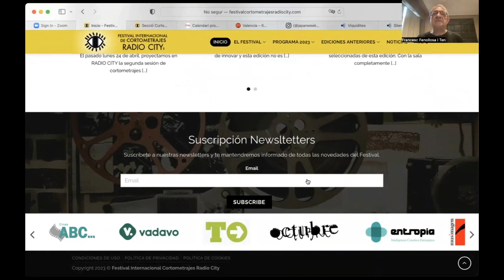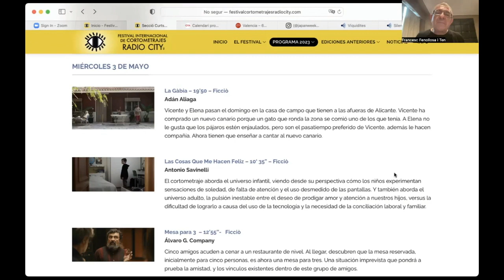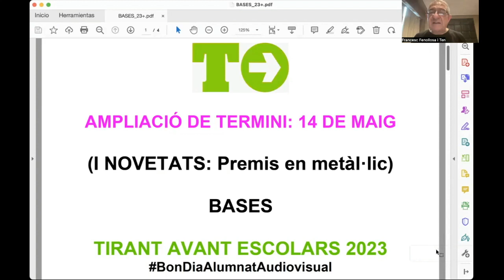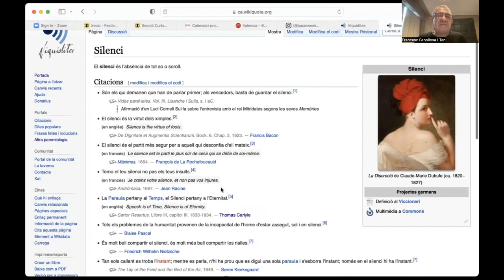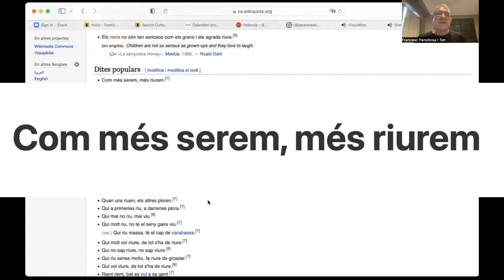Programa 13 Llibertat de Premsa + Dia Internacional Riure amb Unió de Periodistes i Payasospital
Avui dediquem el Xarrem als Dia Internacionals de la Llibertat de Premsa, amb la Unió de Periodistes Valencianas i al  Dia Internacional del Riure, amb Payasospital + Píndola 05 pel valencià s i l'Agenda ACICOM
SUMARI

Avui fem el programa Sara García Cabrera i Sergio Aires Machado; Manolo Totxa i Joan Sesé al control, Francesc Fenollosa i Ten que fa laPíndola pel valencià, i Jose Ignacio Pastor, que coordina el programa. També amb la participació de les persones que criden o escriuen al programa en directe o per whatsap o telegram.

Hui tenim un programa que gira envers a dos grans temes: el Dia Mundial de la Llibertat de Premsa, que es commemora avui, i el Dia Mundial del Riure, que se celebra el diumenge vinent. Per a tractar el tema, tenim a dos grans convidats.

XARREM amb:

- José Luis Obrador. Vicepresident Unió de Periodistes, per a reivindicar el Dia Mundial de la Llibertat de Premsa (3 de maig) i el lliurament dels 42 premis Llibertat d'Expressió. Jose Luis és periodista,  treballa en 20 minutos i forma part de nou de la renovada Junta Directiva de la Unió de Periodistes valencians repetint com a vicepresident.

- Píndola pel Valencià 05 d’ACICOM sobre el Festival de Cinema de Ràdio City, Tirant d'Escolars, La Junta Qualificadora de Coneixements del valencià i coneix la Viquidites La Junta Qualificadora de Coneixements del Valencià.

XARREM amb:

- Sergio Claramunt, fundador de Payasospital, per a commemorar el Dia Mundial del Riure (7 de maig)

AGENDA ACICOM

03-05-23 Lliurament dels premis ‘Llibertat d’Expressió’ de la Unió de Periodistes. Els premiats d’aquest any son els periodistes Pablo González, empresonat a Polònia, i Carlos F. Chamorro, periodista nicaragüenc exiliat. Serà aquesta vesprada a l’aula magna de La Nau, a les 19:30.

03-05-23 Dia Mundial de la Llibertat de Premsa, es celebra una xarrada col·loqui amb el periodista Ignacio Cembrero a les 18h en la Fira del Llibre de València, espai Caixa Popular, organitzat per Amnistia Internacional, la Fundació Fira del LLibre València i el Gremi de Llibrers de València.

03-05-23 a les 18:30 a la Sala Ventura Alabau d’Alfafar tindrà lloc la ponència “Creixement de l’autoritarisme en la comarca de l’horta sud”, a càrrec d’Antonio Valero, educador i especialista en marginació social. Organitza Compromís Alfafar.

04-05-23 La PAH València convoca una concentració a les 10:30h del matí en l’Avinguda Cardenal Benlloch 67 per a demanar a la inmobiliaria “Promonitoria Coliseum” que “signe lloguers ja”!

04-05-23 Xarrada “El benestar laboral: de què depén i com podem millorar-lo” amb el catedràtic del departament de psicologia social de la UV Vicent González Romà. A les 12:30 hores en el Saló de Graus de la Facultat de Psicologia. Organitzat per la Societat Valenciana de Psicologia.

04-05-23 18h en la Sala SGAE, entrada gratuïta. , un concert original i atípic . Organitzat per la M.I. Academia de la Música Valenciana , amb el títol INTERACCIONS SONORES. L’acústic i l’electrònic, protagonitzat per l'improvisador i saxofonista Josep Lluís Galiana i el compositor i pianista Joan Gómez Alemany.

04-05-23 Aa les 19h. taula redona “El valencià és important” a l'Octubre CCC. Eleccions i política lingüística: balanç i propostes.
Participen:
Pedro Ruiz, diputat Grup PSPV-PSOE a les Corts
Nathalie Torres, diputada Grup Compromís a les Corts
Mikel Forcada, vicesecretari de Formació d’ERPV
Víctor Mansanet, alcalde de Simat, per Unides Podem-EU
Modera: Violeta Tena, periodista.
Organitzen: Acció Cultural PV, ACICOM, Tirant lo blanc, Plataforma per la Llengua, Escola Valenciana, Ca Revolta, SC El Micalet, Intersindical, Valenciana, OCTUBRE CCC.

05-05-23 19:30 a la biblioteca municipal de Xàtiva, el llibre “Ferides Eternes” amb  l’autor Nando Pilgrim i Vicent Gimeno, President de l’Associació de Republicans de Xàtiva

06-05-23 Dissabte presentació de “Veo mi mundo”, un projecte per a conèixer València mitjançant la gamificació, a les 18h en el Centre Cultural Octubre. Associació Bylinedu amb la col·laboració d’ACICOM.

07-05-23 Concert conmemoratiu del Dia de Europa 2023, dirigit per Ignacio García-Vidal. Serà a les 12:00 a l’espai d’arts vives de La Mutant.

Programa que organitza ACICOM amb la col·laboració de Ràdio Klara
En directe dimecres d’11 a 12h. en el 104,4 de la FM .
 Contacte , suggeriment, preguntes, consultes per Whatsapp i Telegram: 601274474